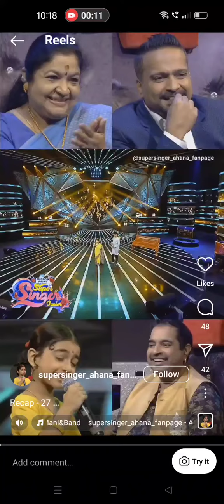P.Anand Bhirav Sarma & Ahana # Sippi irikkudu